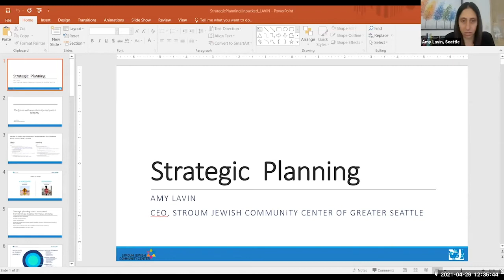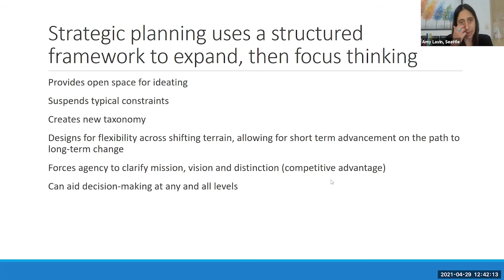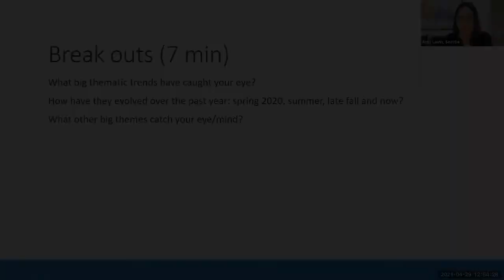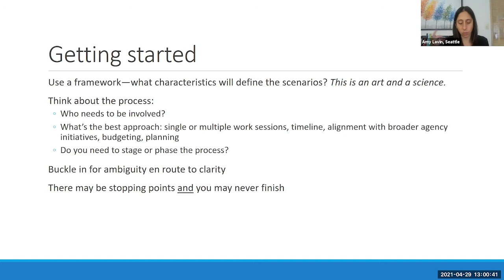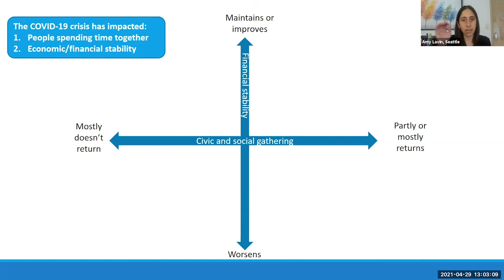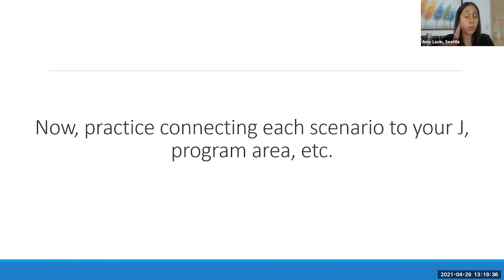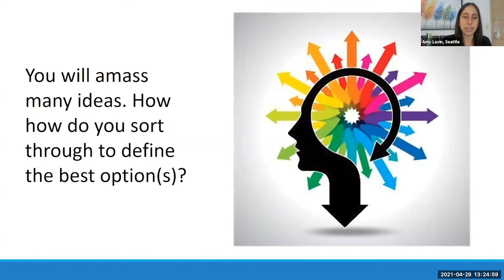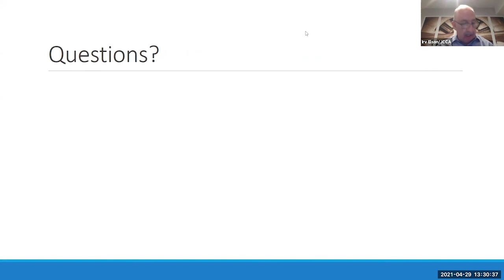Strategic Planning, Upacked!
Most of us regularly plan strategically. Strategic planning, however, requires a few additional ingredients: broader context, structured thinking, and a documented plan. Get a glimpse of strategic planning in practice using a framework created to address the challenges facing our JCCs during this very moment of the COVID-19 pandemic. Bring what you know, prepare to stretch your mind, and leave with tools to help chart a course through these murky waters.

Speakers:

Amy Lavin, Chief Executive Officer, Stroum JCC